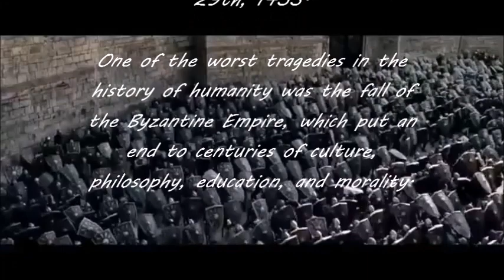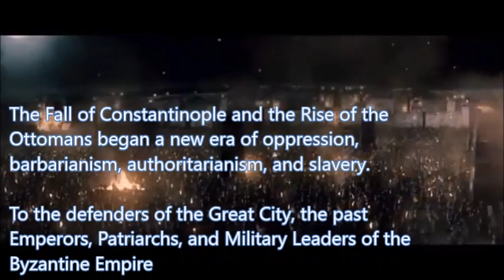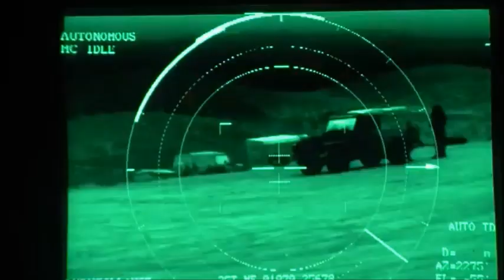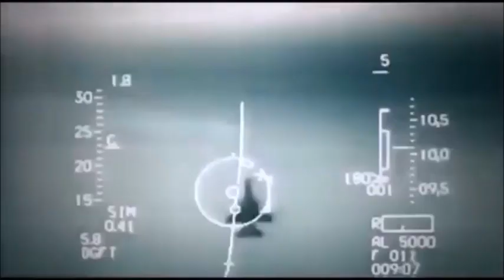29 ΜΑΙΟΥ 1453 ΙΙ ΔΕΝ ΞΕΧΝΩ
Ζητώ συγνώμη για την καθυστέρηση αλλά λόγο εξετάσεων δεν είχα χρόνο να ανεβάσω ή να κάνω κάποιο βίντεο. Το βίντεο αυτό προοριζόταν να ανεβεί στις 29 Μάιου.
Τα σχόλια : 0:34-1:05/1:29-2:00 έχουν βρεθεί από έναν χρήστη στο Facebook.
Χίλια ευχαριστώ στα κανάλια :
MilitaryNotes
Hellenic Army General Staff - ΓΕΣ
e-evros gr
iefimerida.gr
Καθαρή Δύναμη 3
Πολεμική Αεροπορία
Αγγελική Ναυσικά Μαξούρη
e-evros gr
FlightSimmerGR
Avions de François YT channel
US Military News & Videos
gvlacom
BILLYKRAN30
FlightSimmerGR
NEMESIS HD
gvlacom
MYRMIDON
Tactical Greek
24 ΩΡΕΣ